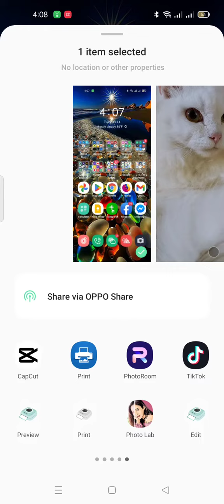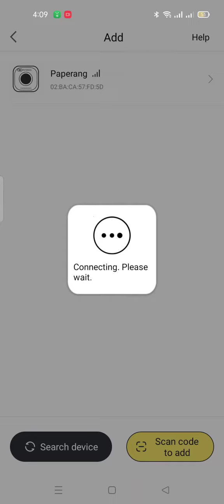alternative paperang app, after error on paperang dedicated app activation.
After a month of not using my paperang and decided to uses it again today, I've got an error. code and able to use it again by looking for alternative app on play store. here is is the link.